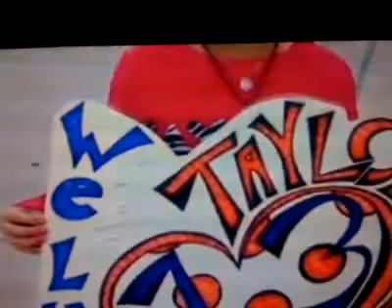AVERI M AT TAYLOR SWIFT IN SA